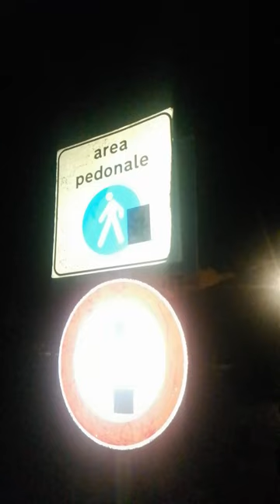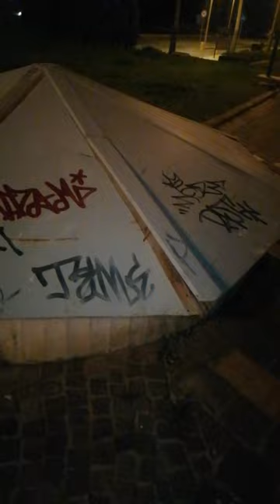“La Termoli che non va”: Largo Piè di Castello e lungomare a cura di Ezio Varrassi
Termoli. Su gentile richiesta di numerosi lettori, siamo tornati in visita presso Largo Piè di Castello e la prima terrazza pedonale del lungomare Nord, per documentare l’incuria, il degrado e le riqualificazioni, si spera prossime, di alcuni edifici e luoghi (pubblici e privati), che evrebbero bisogno di “interventi immediati” in prossimità della “bella stagione”. In attesa di interventi definitivi e di alcune riqualificazioni, per ora annunciate e delle prossime visite nella “Termoli che non va”, vi presentiamo l’ultimo reportage firmato Ezio Varrassi. Secondo voi, Largo Piè di Castello e la prima parte del lungomare Nord negli ultimi 5 anni, sono migliorati o meno?

Ezio Varrassi